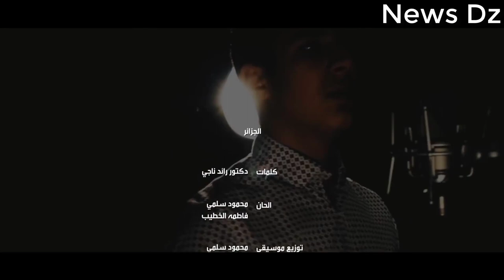أطفال فلسطين يغنون للثورة الجزائرية